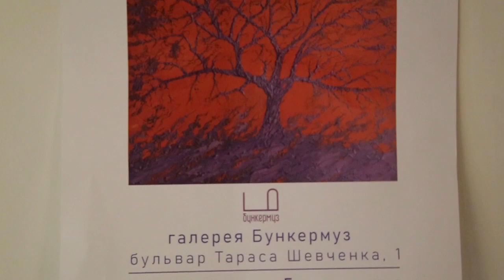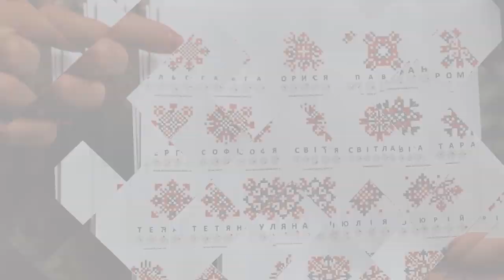Сюжет: Виставка "Дерева"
У тернопільській галереї «Бункермуз» відбулось відкриття виставки «Дерева» львівського художника Ярослава Станчака